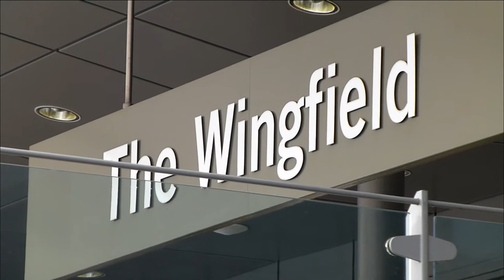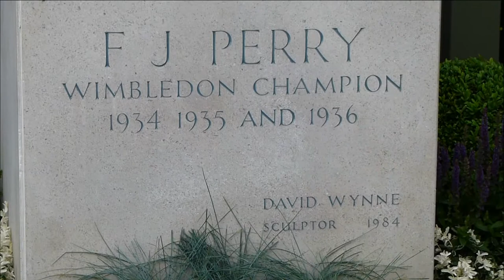A Day at the Championships Wimbledon 2013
4th July 2013 at Wimbledon